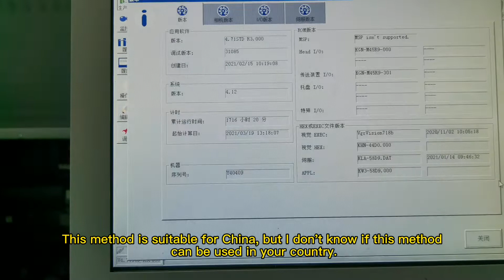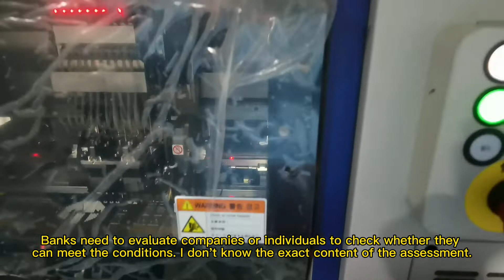reveal Yamaha Pick and Place Machines | How to use Yamaha machines to bring you huge profits.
yamaha YAMAHA Pick and place machines#YSM10 YSM20 YS12 YS24 pick and place machine
This video shows you how to make more money with Yamaha machines.
Start-Up Your Best YAMAHA Pick And Place Machine Today
YAMAHA Pick and place machine is a famous japan brand smt machine, It widely used for electronic industry, such as Phone, Car, Led screen,driver..we have several different price Yamaha machines in stork, especially YS12 and YSM10 are selling very well-currently, As they are using electric feeder, this type of feeder works more stable than mechanic one.
YAMAHA SMT Pick and Place machine
YAMAHA SMT pick and place machine will give you accurate mounting at high speed
1.Take a closer look at YAMAHA premium range of Pick & Place machines. Known for their accurate and efficient SMD mounting at a high speed that comes with a fantastic pick and place programming software.
2.YAMAHA Pick & Place machinery from YAMAHA is a fantastic choice for  your assembly line. Get it right the first time - pick a YAMAHA SMT Pick and Place machine.
3.Supporting components as tiny as 0201 metric code the YAMAHA pick & Place machines are future proof.
YAMAHA SMT mounting with P&P machinery
1.When mounting SMD components onto PCB's with YAMAHA pick and place machinery we can guarantee you will get fantastic precision combined with high speed.
2.YAMAHA pick and place machine smd are known for it's ability to place a broad range of chip components with P&P Nozzles - even the small components.
3.Surface Mount Technology Component Placement Systems are commonly known as a SMT pick & place machine.
Yamaha YRM20 Full Automatic Smt SMD Pick And Place Machine
     Yamaha assembly system Yamaha SMT pick and place machine, PCB chip shooter, SMT chip mounter, SMD placement, SMT pick & place machine, compact modular chip mounter, multi-functional pick n place machine, high speed LED SMT pick and place machine manufacturer, for SMT smart factory.
    Yamaha Pick and Place Machine
Advance chip mounter
Fast & flexible pick and place machine
Multi-functional SMT placement
Fast flexible pick & place machine

Your N0.1 YAMAHA Pick And Place Machine Supplier
CNSMT deal all models of smt Yamaha pick and place machines, such as yv100x yv100xg yg100,yg200,ys12,ys24 ysm10 ysm20,ysm40r, etc. We provide refurbish service for these used machines so that it looks like new, CNSMT not only deal Yamaha pick and place machines, but also develop these machine spare parts, like Yamaha feeders, nozzles, belts, valves, cylinders, and most of these parts give you a very competitive rate.

YAMAHA YSM10 pick and place
Compact High Speed Pick & Place
YAMAHA SMT YSM10 is an inline compact pick and place machine. We are proud to announce that the compact mounter YSM10 modular increases speed of 25% or more compared to conventional models.

It's a flexible unit due to scalability to adjust production site requirements and with enhanced functionality to provide for table production.
Besides this YSM10 pick & place modular we also bring you the YSM20 modular and the YSM40 modular.
 - 46.000 CPH with HM head / 10 nozzles